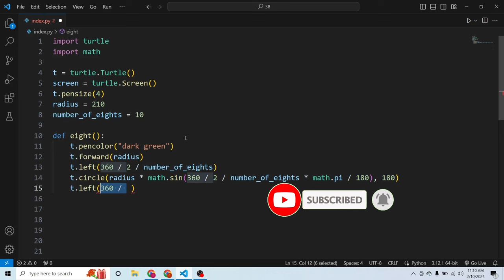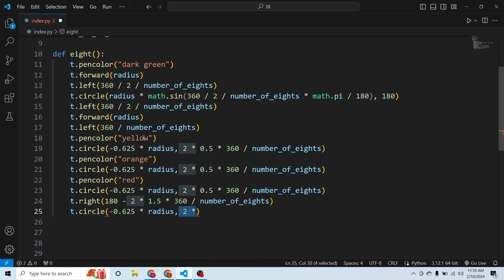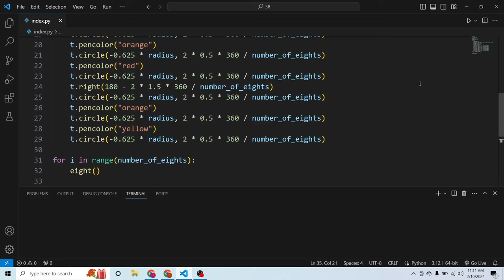Awesome python turtle graphics.| Amin Coding